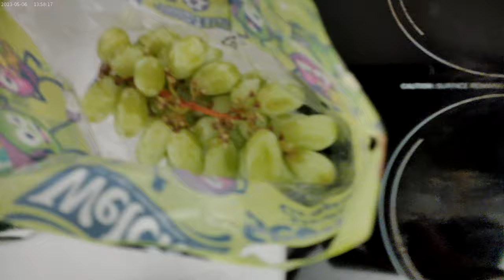The last Franz Cinnamon Apple Filled Donut and some green seedless grapes; 091124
A light snack a few ours before dialysis.  I am also drinking some diet coke !!